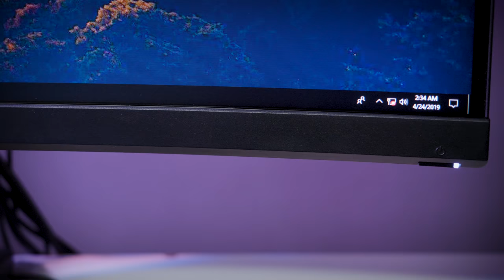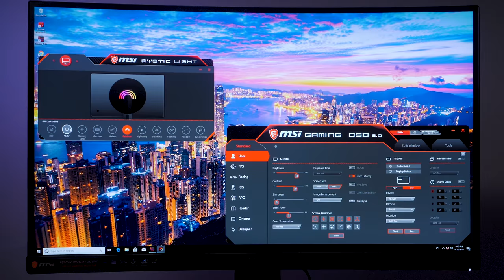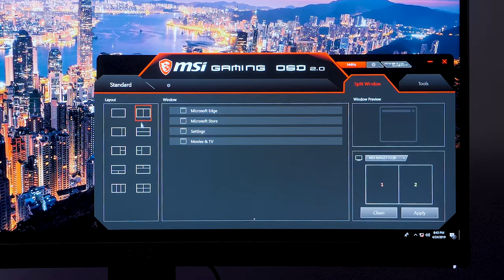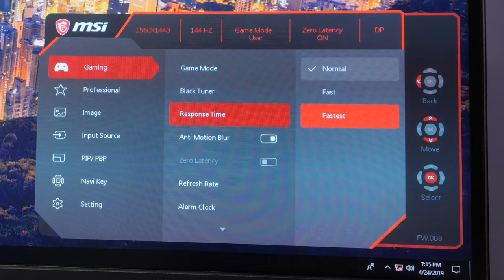Những Trải Nghiệm Mới Mẻ Trên MSI Optix MAG271CQR Có Xứng Đáng?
Với mức giá cao hơn khá nhiều so với các màn hình 27 inch 144Hz khác trên thị trường, chắc chắn MSI sẽ phải tích hợp nhiều công nghệ hơn chứ không chỉ nâng độ phân giải lên 2K...

+ Showroom 1: Số 129+131 Lê Thanh Nghị - Hai Bà Trưng - Hà Nội
+ Showroom 2: Số 43 Thái Hà - Trung Liệt - Đống Đa - Hà Nội
+ Showroom 3: A1-6, Lô 8A Lê Hồng Phong - Ngô Quyền - Hải Phòng
+ Showroom 4: Số 57 Nguyễn Văn Huyên- Cầu Giấy - Hà Nội
+ Showroom 5: Số 511+513 Quang Trung, Phú La, Hà Đông Hà Nội
+ Showroom 6: Số 520 Đường Cách Mạng Tháng Tám - Quận 3 - TP. Hồ Chí Minh
+ Bán hàng trực tuyến: 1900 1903 nhánh số 1